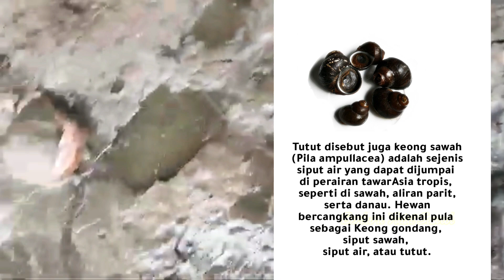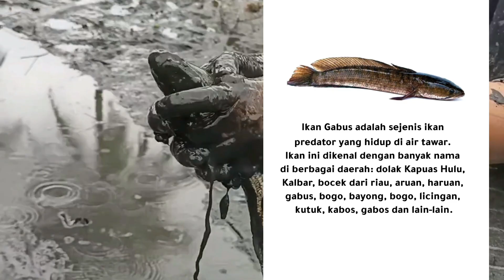Berburu Tutut Sawah & Ikan Gabus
Berburu tutut sawah dan ikan gabus adalah kegiatan yang seru, apalagi bagi kami orang desa.nyari siput sawah. Tidak kalah seru dengan berburu belut sawah

Terima kasih.
Dudi Misky

Tag;
jalanjalan, , inspirasiusaha, kulinertasik,, ikangabus, tututsawah